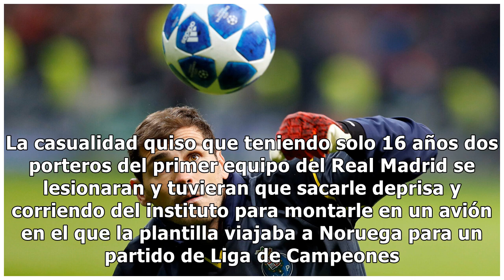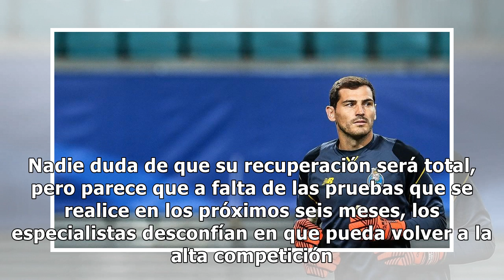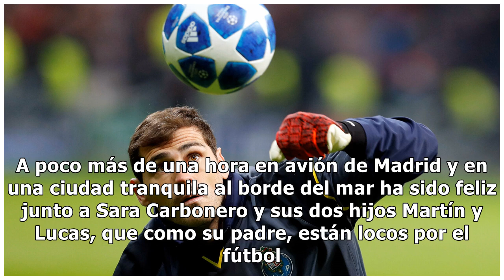La vida de Casillas lejos del fútbol